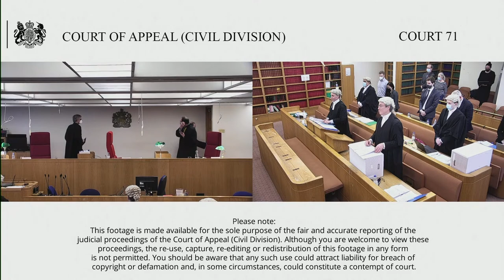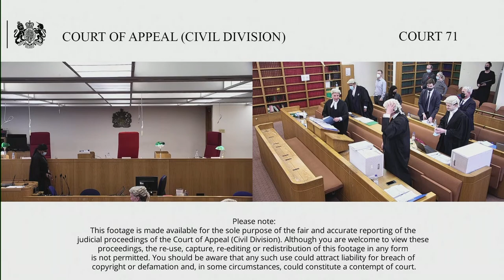The Civil Aviation Authority v Ryanair D.A.C (defendant/appellant)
The Appellant/Defendant, Ryanair DAC, seeks permission to appeal the order of HHJ Gerald, sitting as a Deputy High Court Judge, dated 29 April 2021, whereby he made an enforcement order preventing the Defendant from continuing or repeating the conduct of refusing to pay compensation to consumers whose UK-departing flights were cancelled as a result of union-led strikes and making consequent orders. The order is accompanied by a penal notice.

This was an application by the Claimant/Respondent, the Civil Aviation Authority, for an enforcement order under Part 8 of the Enterprise Act 2002. HHJ Gerald found that the Defendant had breached Article 5 (1) (c) of Regulation (EC) 261/2004 by refusing to pay compensation to consumers whose flights were cancelled as a result of the union-led strikes by the employees of the Defendant.